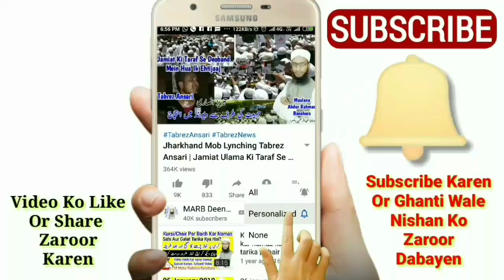Napaki Ki Halat Mein Khana Peena Karna Kaisa Hai | Humbistari Ke Bad Bina Gusal k Khana Peena | MARB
Napaki Ki Halat Mein khana peena karna kaisa hai in islam kya humbistari karne ke baad bina ghusl ke khana peena kar sakte hain kya napaki mein khana peena karna jaiz hai yani jaiz, nifas, jinabat ki halat me khana peena karna kaisa hai new bayan by Mufti Abdur Rahman Banahara MARB Deeni Malumaat YouTube Channel

2⃣ WhatsApp Par Ham Se Judne Ke Liye Aap Apne WhatsApp Number Se Hamare WhatsApp Number Ko Apna Naam Aur Mukammal Adress Ke Saath Add Likh Kar SMS Send Karen,

3⃣ Koi Sawal Yani Masla Masaail Puchna Ho To Aap Comment Ke Zarya Puch Sakte Hain Ya Mufti Sahab Ke Number Par Call Kar Ke Puch Sakte Hain,

4⃣ Channel Ke Bare Mein Kuch Batana Ho Ya Aap Apni Video Dalna Chahte Hain To Rabta Kar Sakte Hain,